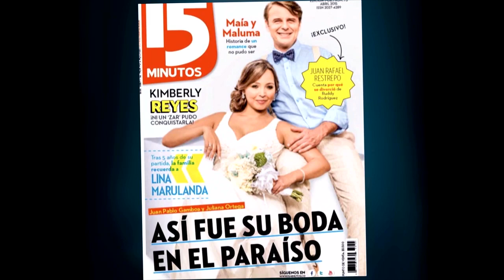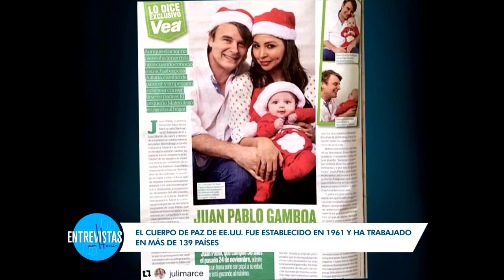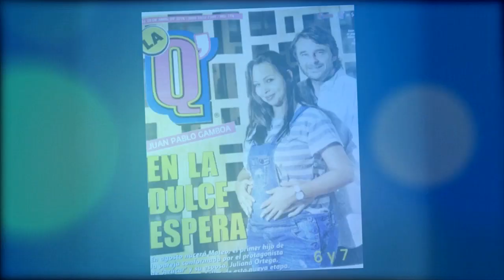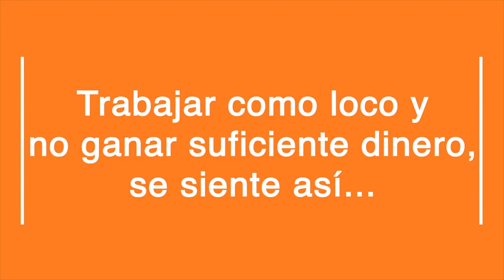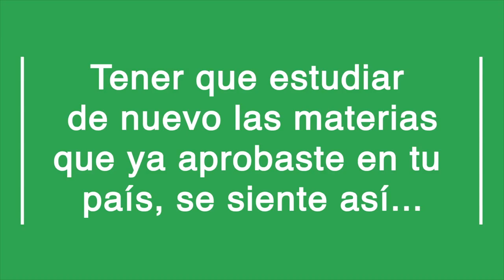Entrevistas con Hernán con Juan Pablo Gamboa